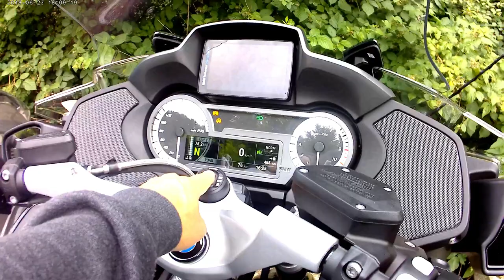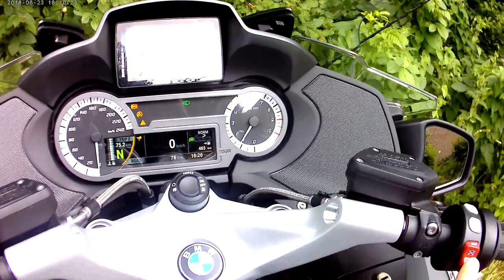Moto BMW1200 RT